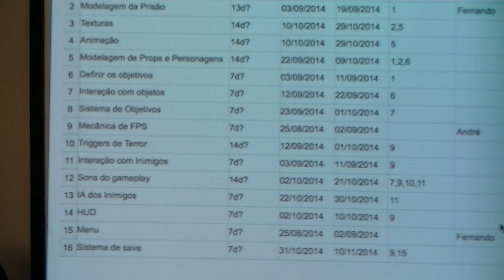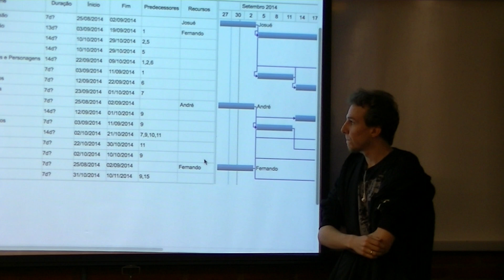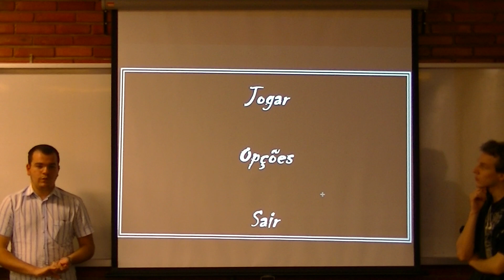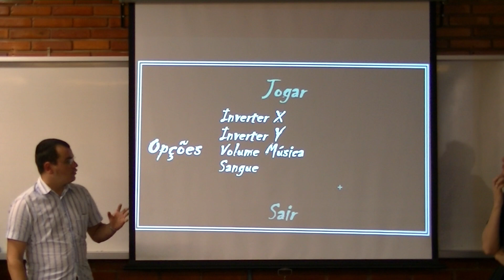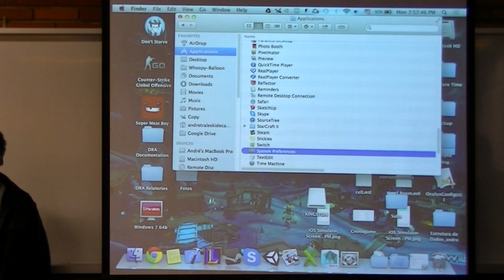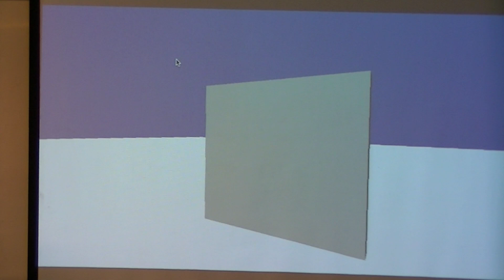Under Control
Josué, Fernando e André Traleski